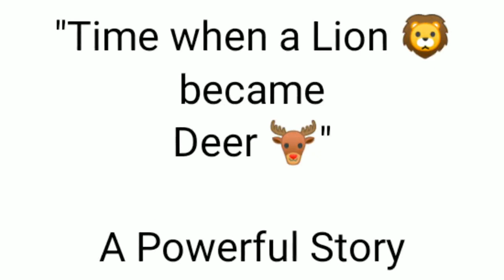The Time when a lion became deer, a powerful Motivational Story, that will change your life forever.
This story is a reminder to us, how the lion became deer. Tell us about our weakness and limited beliefs hold us back from achieving our true potential. " The time when a lion became a deer" is a powerful story to motivate you to change and realize your true potential. Thank you.